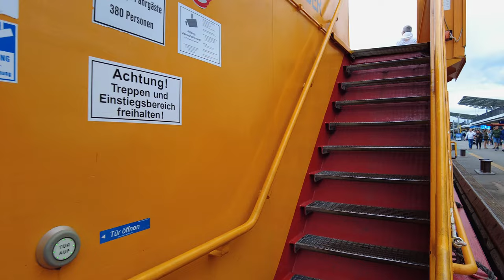HAMBURG, Germany 🇩🇪 | 2023 | 4K·60p | Sailing HADAG Ferry from Landungsbrücken to Altona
① On a stormy day, I took the HADAG-Ferry from Landungsbrücken to Dockland in Hamburg, Germany, when it started raining and the wind picked up.

③ Weather: cloudy, overcast, stormy, rainy, summer
④ Time and date: July 2023, 17:00

⑤ Timestamps:
0:00 Intro
0:20 Hamburg Landungsbrücken Ferry Terminal
0:40 Boarding the Ferry in Hamburg
1:15 View over Hamburg from the Ferry
3:30 The journey begins
5:40 Hamburg St. Pauli from the Ferry
8:00 Hamburg Fischmarkt Ferry Stop
9:06 Other HADAG Ferry
9:50 Hanna Abicht and Hanse Star
12:00 Storm is picking up during the shower
12:45 Hamburg Altona Cruise Terminal
13:30 Landing at Dockland Ferry Station
15:25 Dockland
17:15 Große Elbstraße
20:00 View over Hamburg Harbor
21:00 Altona Balcony
23:45 Altona Town Hall

⑥ More information on the locations I've visited in this video:

▶ LANDUNGSBRÜCKEN
Landungsbrücken, also known as St. Pauli Piers, is a prominent landmark located in the St. Pauli district along the banks of the Elbe River in Hamburg, Germany. It serves as a major hub for water-based transport activities, including ferries, harbor tours, and water taxis. The complex comprises several ferry terminals that connect different parts of Hamburg and the surrounding areas. These ferries are an integral part of the city's public transportation system, providing a scenic and efficient mode of travel.
Apart from ferry services, Landungsbrücken offers various harbor tours, allowing visitors to explore Hamburg's busy port and witness the city's maritime activities up close. The area around Landungsbrücken is a popular tourist destination with numerous restaurants, cafes, and shops. One of the notable attractions nearby is the historic Old Elbe Tunnel (Alter Elbtunnel), which enables pedestrians and cyclists to cross under the river. The floating dock at Landungsbrücken, known as "Pontonanlage," is an iconic symbol of Hamburg, offering great views of the Elbe River and the city skyline.

▶ DOCKLANDS
Dockland is a distinctive modern building located in Hamburg, Germany, situated on the northern bank of the Elbe River in the Altona district. This iconic landmark is renowned for its striking architectural design, resembling the shape of a ship's bow. The seven-story structure features a curved, glass façade, providing occupants with panoramic views of the Elbe River and the surrounding harbor area.
Primarily used as office space, Dockland accommodates various companies and organizations. Its strategic location along the riverfront offers occupants breathtaking views of the waterfront and the city's skyline, making it a sought-after business address.
The rooftop of Dockland is open to the public, attracting both tourists and locals. The elevated viewing platform is a popular destination, offering stunning vistas of Hamburg's bustling harbor, passing ships, and the dynamic river activity. It has become a favorite spot for photographers seeking impressive shots of Hamburg's maritime scenery, especially during sunrise and sunset.
Dockland's surroundings include a vibrant neighborhood, close to the Fischmarkt (Fish Market), and the well-known tourist attraction Landungsbrücken. Visitors to the area can enjoy a blend of cultural experiences, dining options, and recreational activities.

▶ HADAG FERRY
HADAG, short for "Hamburgische Aktiengesellschaft für die Dampfschifffahrt" (Hamburg Joint-Stock Steamship Company), is a public transportation company operating a fleet of ferries in and around Hamburg, Germany. These ferries play a crucial role in connecting various neighborhoods and islands within the Hamburg metropolitan area.
HADAG operates multiple ferry routes along the Elbe River and the city's canals, linking areas such as Landungsbrücken, Finkenwerder, Blankenese, Övelgönne, and others. The HADAG ferries are an essential component of Hamburg's public transportation system, providing an alternative and scenic way to commute within the city. One of the most popular routes is the Finkenwerder Ferry, which connects Landungsbrücken to the Finkenwerder district and is commonly used by both tourists and locals.

👻Don't mind me, I'm just the ghost of this video, feeding this description with a few keywords and hashtags to help people find me! Today, I'm all about hamburg , germany , ferry , boat and trip ! I also loved the germany4k , 4kwalk , 4kgermany, walk4k and spaziergang. 👻